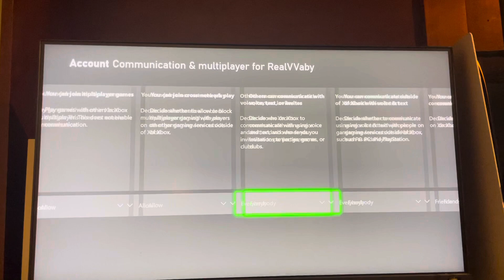Xbox Series X/S: How to Change “Others Can Communicate With Voice, Text, or Invites” Privacy Setting